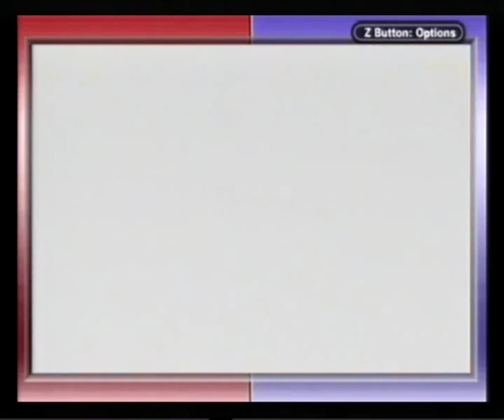Pokemon Pinball: Ruby and Sapphire, Sapphire, 1378071298, Part 6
Silent Gaming
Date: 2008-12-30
Game: Pokemon Pinball: Ruby and Sapphire
Platform: Nintendo Game Boy Color
Mode: Sapphire